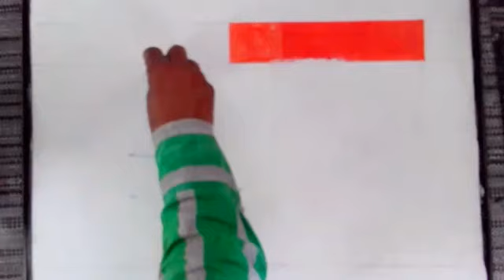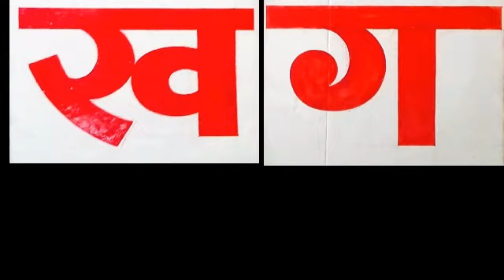Hindi Sign Writing / Painting art/writing tutorial /writing art hindi/ Hindi letter writing/ पेंटिंग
नमस्कार दोस्तों । इस विडियो में मैंने एक फुट साइज में बहुत ही आसान तरीके से  'ख' और 'ग' को लिखकर दिखाया है ।
1. Hindi Sign Writing Tutorial for beginners
2. Wall Painting and Writing Tips and Tricks.
3. Enamel Paint writing ideas.
4. How to write with paint and brush.
5. Sign board and banner writing.
4. Learning platform for to be a painter, sign writer, wall. board. banner writing.